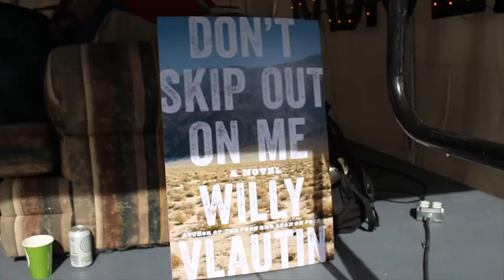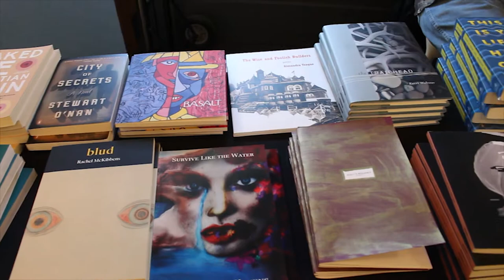Storyfort Video Teaser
This is not an official video teaser from Storyfort. This was used for a PR campaign from a Public Relations class in the College of Western Idaho.